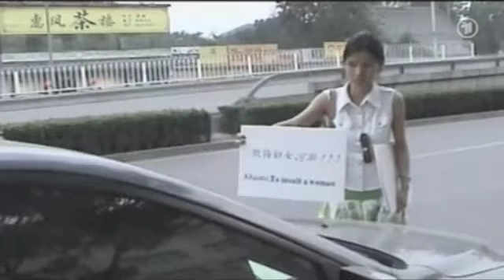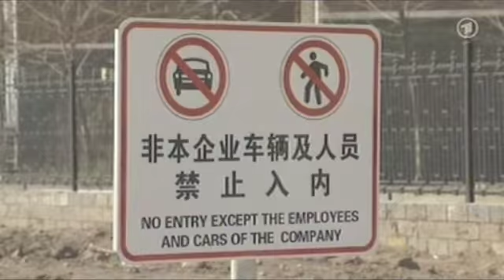Weltspiegel - China, ARD